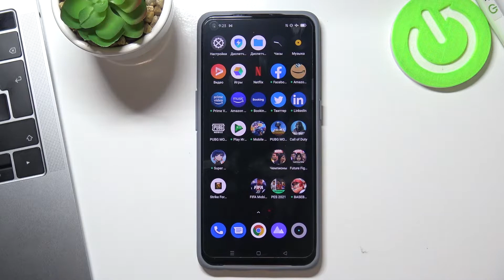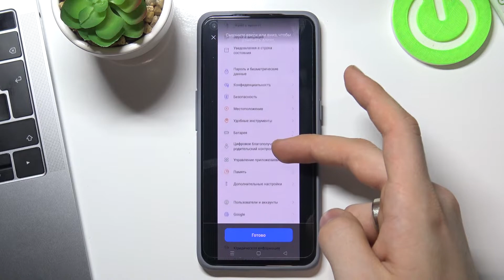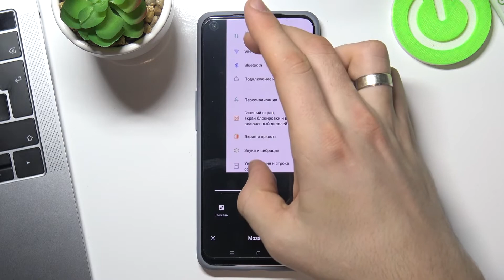Как сделать скриншот на REALME GT 5G Master Edition / Как сделать фото жкрана на REALME GT 5G ME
Привет, ребята. Если вы хотите сделать снимок экрана или же скриншот на REALME GT 5G Master Edition, но не знаете что нужно нажимать для того, чтобы сделать скриншот на REALME GT 5G Master Edition или для чего вообще нужен скриншот на REALME GT 5G Master Edition, то приятного просмотра!

Что такое скриншот на REALME GT 5G Master Edition? Что такое снимок экрана на REALME GT 5G Master Edition? Как сделать скриншот на REALME GT 5G Master Edition? Как сделать снимок экрана на REALME GT 5G Master Edition? Как показать свой экран другому человеку на REALME GT 5G Master Edition? Как включить трансляцию экрана на REALME GT 5G Master Edition? Как сфотографировать экран на REALME GT 5G Master Edition?